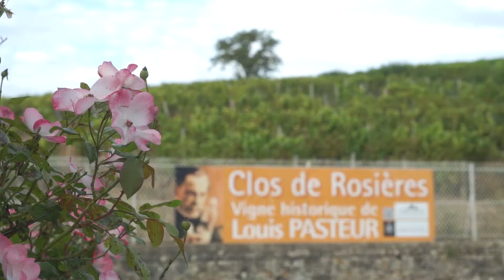Les Maisons de Louis Pasteur célèbrent en 2022 la naissance du savant jurassien.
Pasteur est né le 27 décembre 1822 à Dole. Son père est tanneur et achète en 1830 une tannerie à Arbois.
Pasteur passe son enfance et sa jeunesse dans son Jura natal auquel il reste très attaché toute sa vie durant. Chaque année, il revient dans la région pour des vacances agrémentées d'expériences scientifiques.

De la tannerie à Dole où il a vu le jour en 1822  à sa maison d’Arbois, où il a installé son laboratoire personnel à l’âge adulte. De sa vigne de Rosières où il a mené ses travaux sur les fermentations des vins, au sommet du Mont Poupet où il a ouvert des ballons.  Louis Pasteur a marqué les lieux de son empreinte, multipliant des expériences à l’origine d’une véritable révolution scientifique…
Pour 2022, autant de visites incontournables pour comprendre l’inspiration et  la construction de ce chimiste « made in Jura »